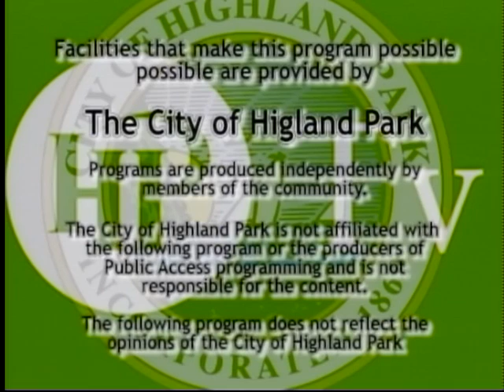VTS 01 1